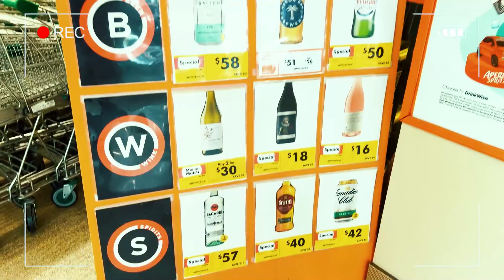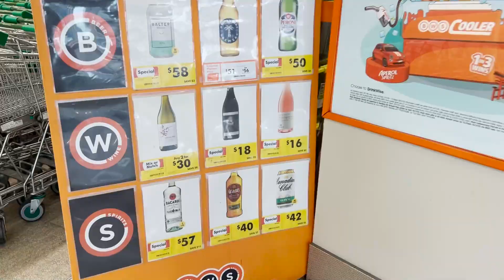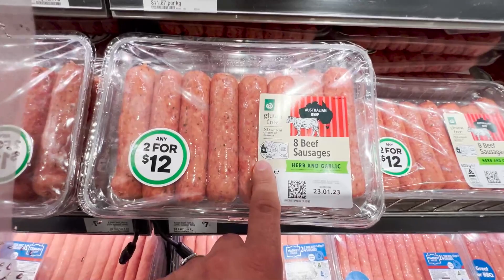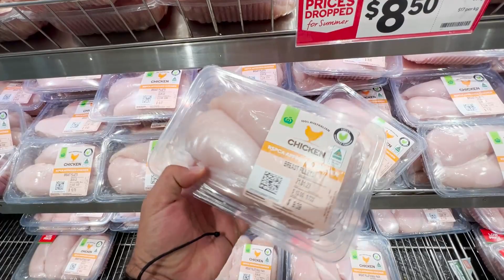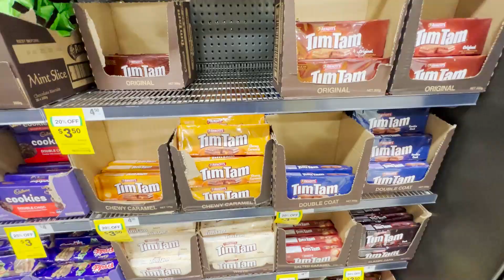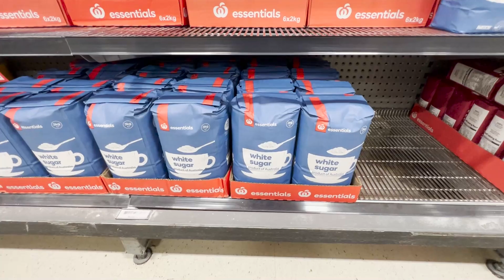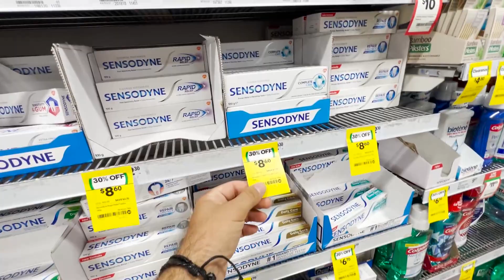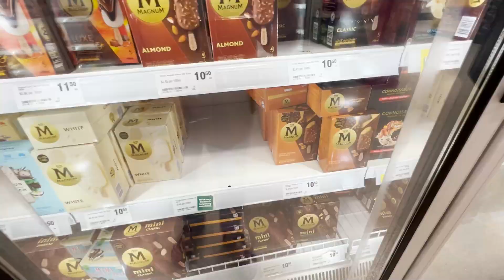Avustralya’da 2023 market fiyatları 🇦🇺💸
Selam arkadaşlar bugün sizi markete götürüyorum ne var ne yok fiyatları göstereceğim . 2023 ün ilk market videosu benden gelsin . Fiyatlar bana göre uygun diyebilirim evet pahalı ürünlerde var fakat burası orta düzey bır market türkiyedeki carrefour dıyebılırız . Aldi market var orası dahada ucuz bilginizeeee. Öğrencıler içinde ortalama bir fiyat çıkmıştır en azından . Sizcede ucuz mu bu fiyatlar ? Sizden ricam arkadaşlar birim bazında bakın kalkıp doları anlık kur fiyatıyla carpmayın     :) hadi iyi seyirler